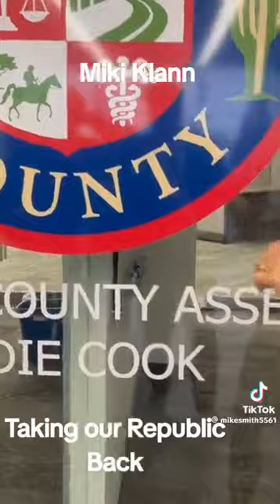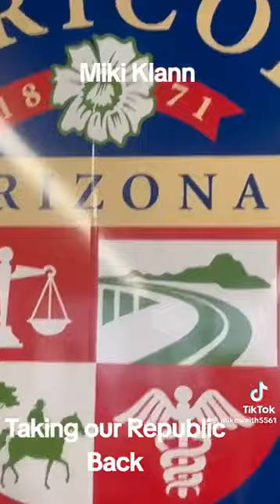THESE STATES DON'T OWN OUR LAND! WE DO!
DEFACTO CORPORATIONS STEALING OUR LAND!